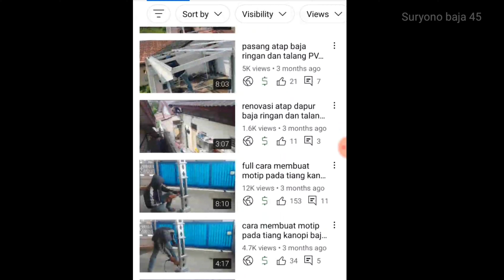tes mesin bor RYU rotary hammer RRH26 selama 1 tahun pemakaian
bor RYU rotary hammer RR26 mesin bor beton bobok. tes mesin bor RYU rotary hammer RRH26 selama 1 tahun pemakaian